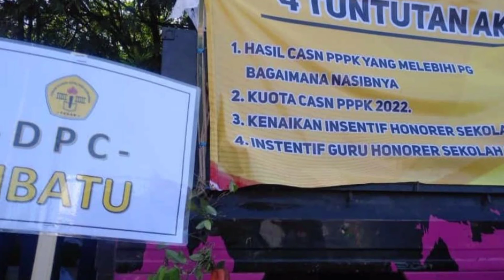Aksi Damai Istigosah FAGAR Kabupaten Garut